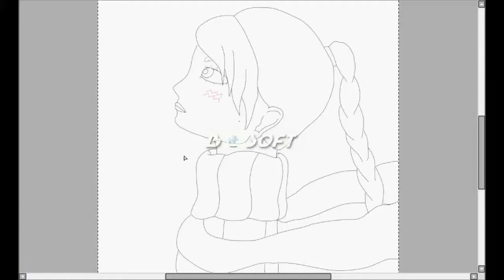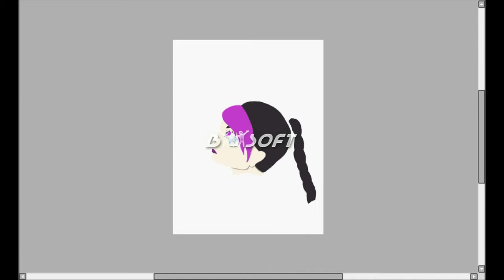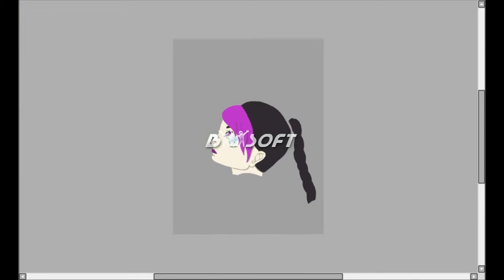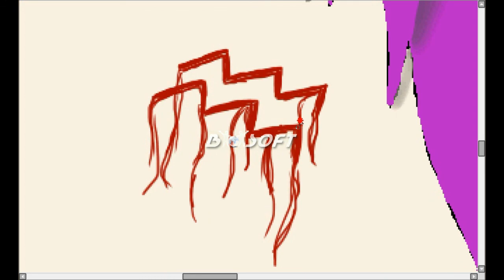Undo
Genderstuck!Humanstuck!Eridan speedpaint